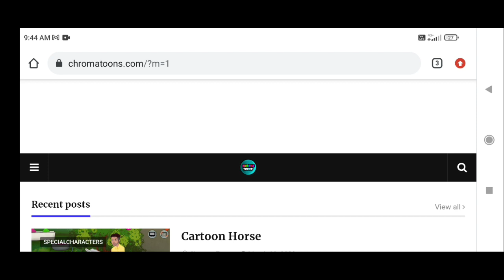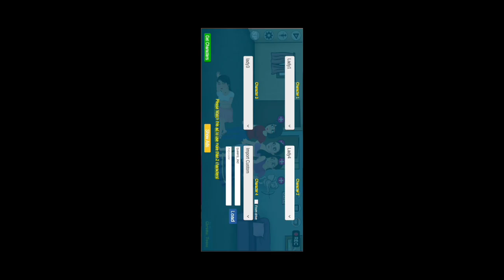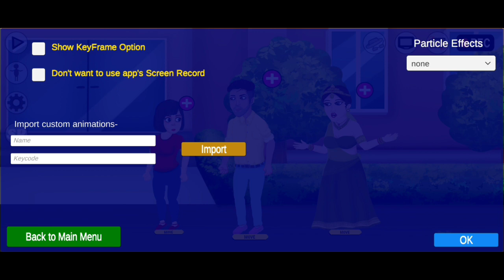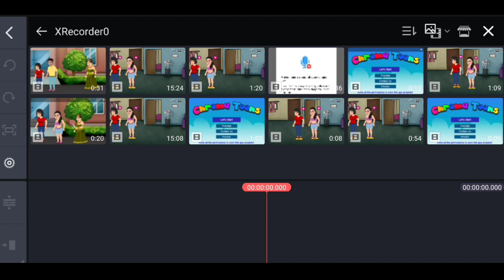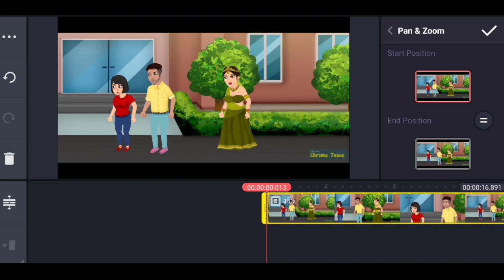New Updates 2022_Full Guide Chroma Toons New Version 3 | Chroma toons Se Video Kaise Banaye